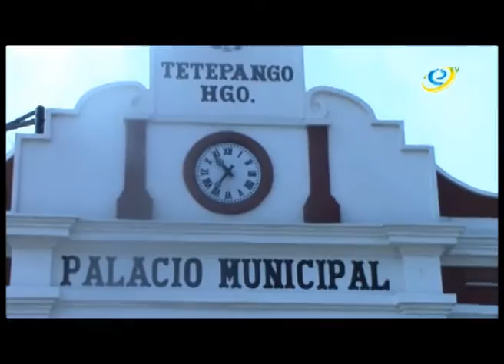MUSICAL TETEPANGO HGO. (La Feria, Jardín Municipal, Templo de Nuestra Señora de las Lágrimas)